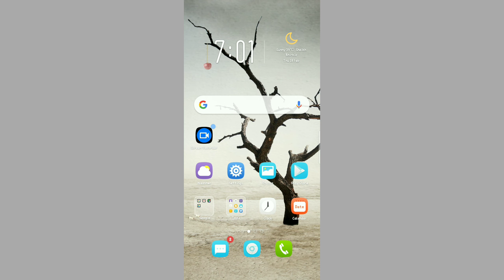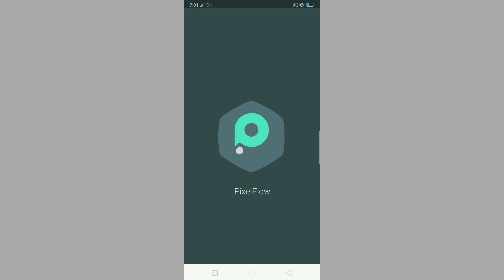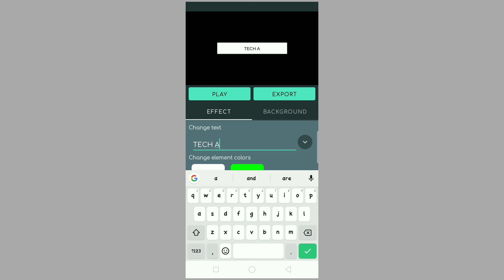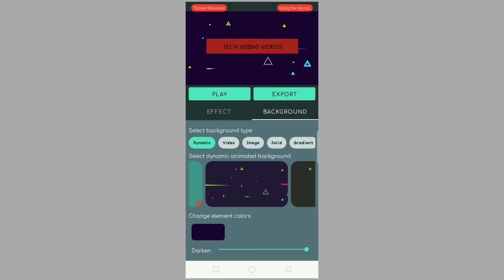Apne Name Ka Video Banaye | Make Amazing Name Videos